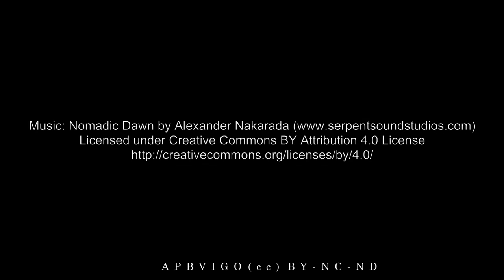Petroglifos de Chandebrito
(cc) BY-NC-ND
APBVigo